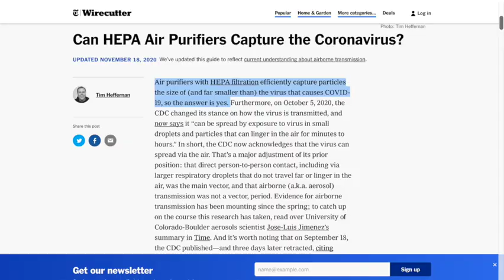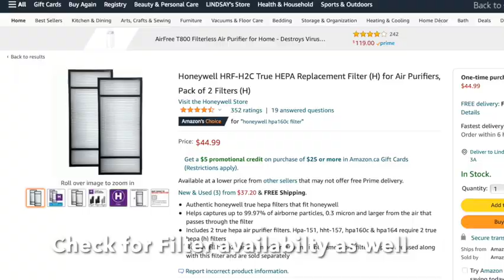How to improve VENTILATION at HOME & SCHOOL: Why I chose the Honeywell HPA160C Air Purifier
Pharmacist Product Review on the Honeywell HPA160C model. Unboxing & Set-up. How to improve Ventilation & Air Quality during the COVID-19 pandemic, and/or during Wildfire season.

Amazon seems to have run out of this particular model. Here are a few similar models:

Washable Filters on this model: Honeywell AirGenius 5 air Purifier 112 m² Black,Silver 58 W AirGenius 5, 273 m³/h, 112 m², 12 h, 1.8 m, Black,Silver, Touch

Honeywell HPA300 HEPA, Extra-Large Room, Black/Air Purifier

Honeywell 3 Speed 465 Square Foot Hepa Tower Air Cleaner

Honeywell, White HPA104 HEPA Air Purifier, Medium Room (155 sq. ft)

Honeywell HPA100 HEPA Air Purifier, Medium Room (155 sq. ft), Black

References:
Can HEPA Air Purifiers Capture the Coronavirus?

00:00 Intro
00:22 HEPA Air Filter for SARS-CoV-2
01:11 HEPA Filter and Room Size
02:45 Viral Droplets & HEPA Filtration
03:44 Dyson Versus Honeywell Air Purifier
04:07 Set-up & Assembly
05:18 4 Settings on Honeywell Air Purifier, Germ, General, Allergen, Turbo
05:25 Sound of Honeywell Air Purifier
05:47 Performance Summary of the Honeywell HPA160
07:18 Mental Health Moment: Smoky Sunset from British Columbia Wildfires